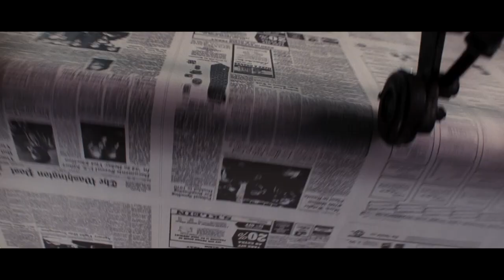February at the Rex (2018)